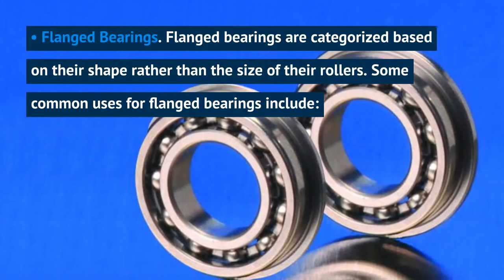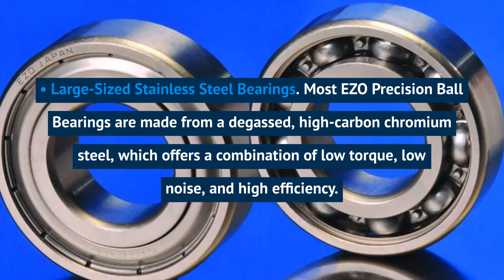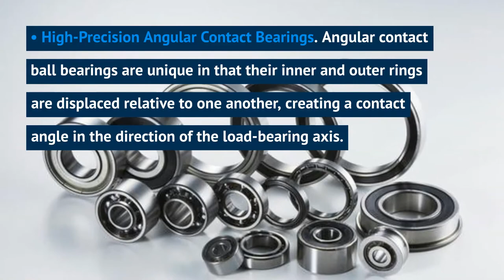Where Are Ball Bearings Used?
Ball bearings are simple but powerful components that minimize friction in rotational applications ranging from industrial machinery to office equipment. In this video, we overview the various applications of ball bearings.